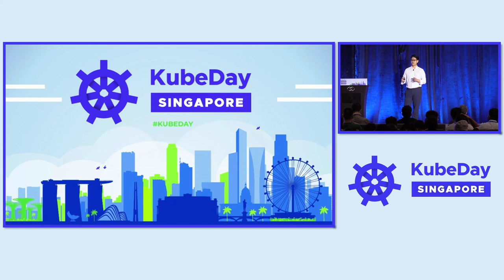Keynote: Closing Remarks